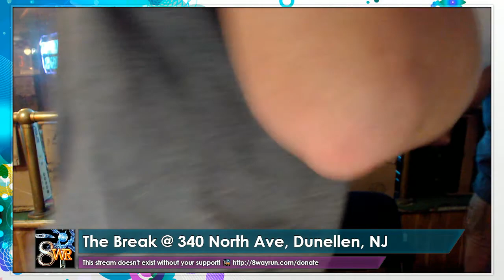The Break #331 SSB4 W3 Biddy VS Vinsayne